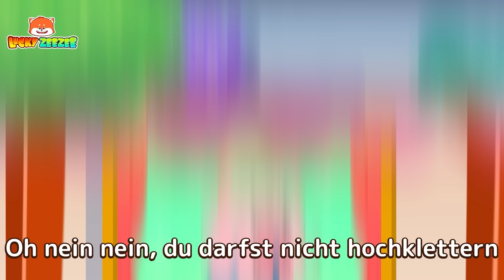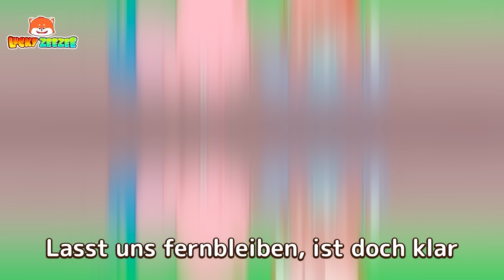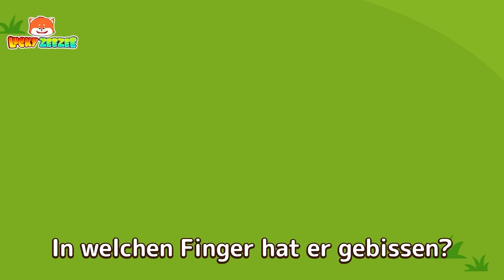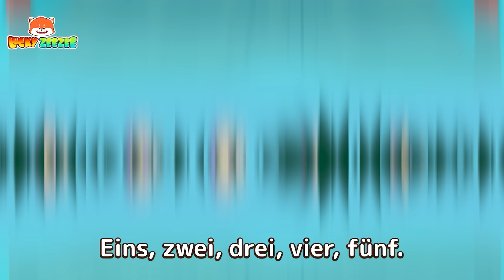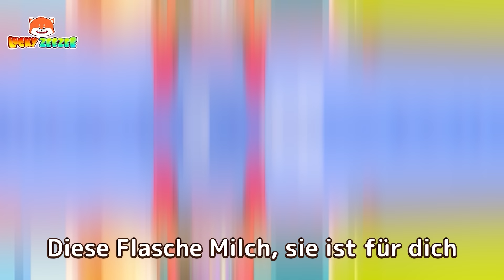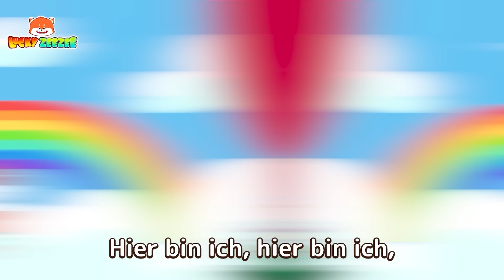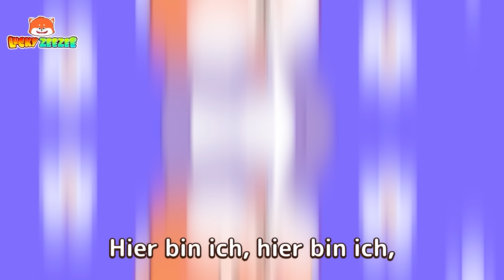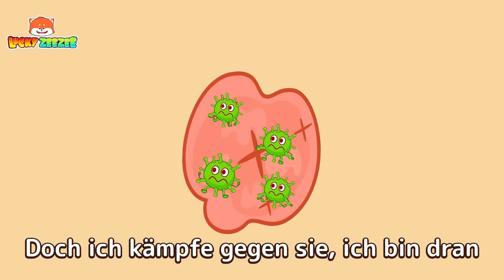Ich habe Durst! Ich möchte Regenbogensaft | Sing Kinderlieder | Lucky Zee Zee